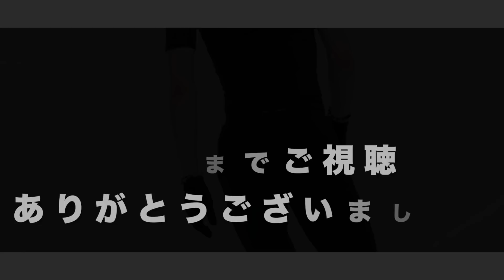「恩返しがしたい…」羽生選手！EXにあの名プログラムで出演？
■北京オリンピック2022 放送スケジュール（TVガイド）